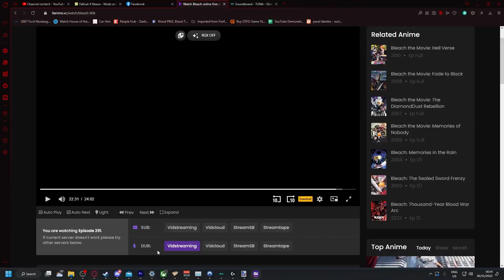Here We Go Again! | Rumbleverse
Fight, Die and Repeat!